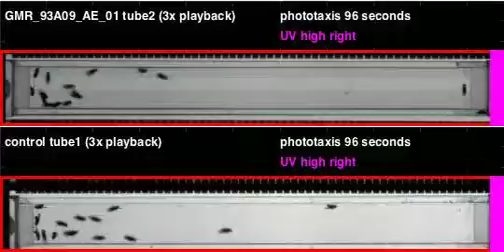GMR_93A09_AE_01_shi_Orion_20120530T104740 phototaxis (seq4)